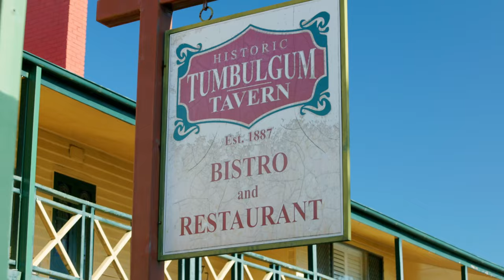ICONIC WATERFRONT NSW TAVERN WITH 10 GAMING ENTITLEMENTS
Ryan Langham and Nathan Huxham proudly present, this iconic 18th-century tavern, the Tumby Pub, offered to the market for sale by expression of interest closing 4th April 2024.

This iconic pub has a remarkable history dating back to 1887. Known to the locals as Tumby Pub with iconic views of Mount Warning and the Tweed River. Room to expand the seating area and potentially double the capacity while turning the unused bottle shop into a Drive-thru bottle-o can easily see the revenue significantly increase. Poised for value-add

Key property features include:
• Tumbulgum Tavern business & freehold - to be sold as a going concern
• Exceptional revenue with very little marketing spend
• Unused Bottle Shop - Potential for Drive Thru
• Gaming Entitlements for 10 Machines
• Bistro, Bar, Events & Functions
• Outdoor kid's play area
• Onsite & Street Parking
• Magnificent views of Mount Warning

The Tumby is itching for the next generation to expand their offering. With a council mooring dock right out front of the pub as well as the option to acquire the adjacent church for expansion and potentially triple or 10x the income. This is an opportunity not to be missed.

Please contact Ryan Langham or Nathan Huxham for this exclusive opportunity. Expression of interest closes 4th April 2024 4pm.